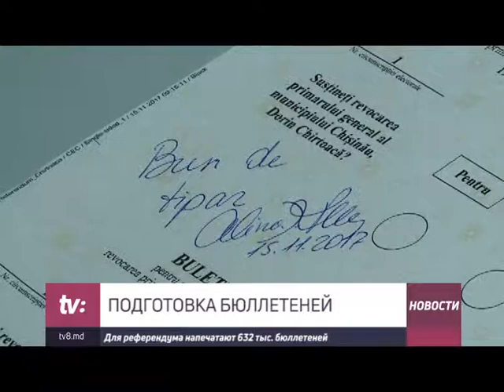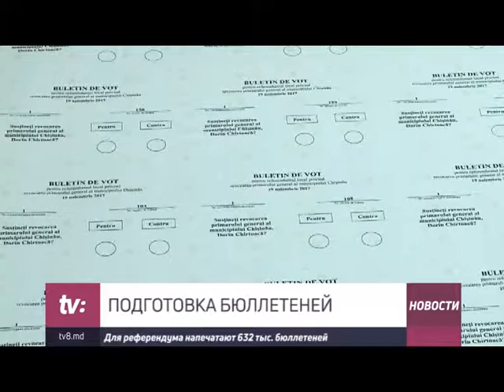ПОДГОТОВКА БЮЛЛЕТЕНЕЙ. Для референдума напечатают 632 тыс. бюллетеней